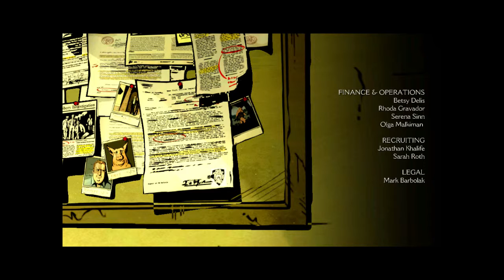Let's Play The Wolf Among Us blind Part 18 - Meeting with the Crooked Man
We finally meet face to face with the mysterious Crooked Man and discuss some... business.